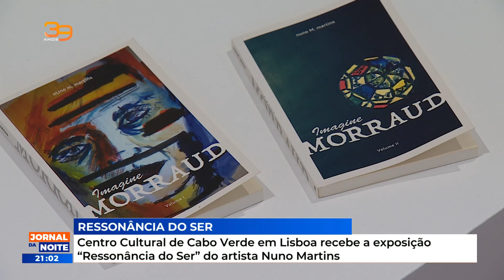Centro Cultural de CV em Lisboa recebe a exposição “Ressonância do Ser” do artista Nuno Martins